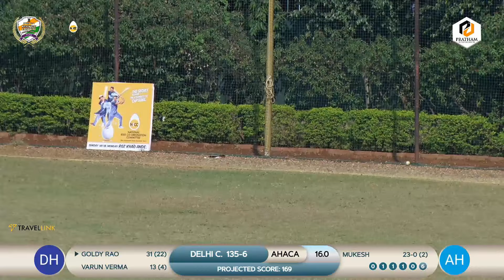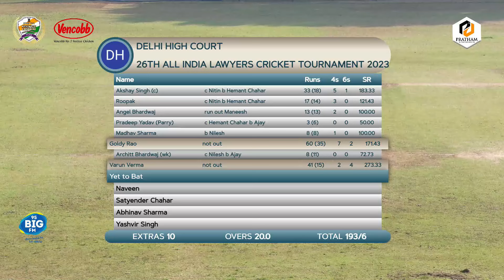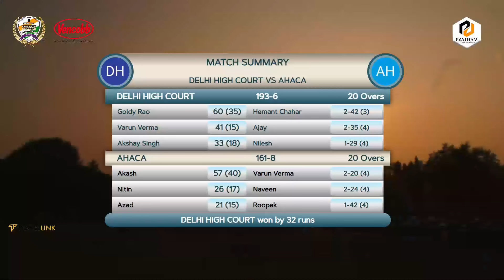HIGHLIGHTS | DELHI VS AHACA | 26 th All India Lawyers Cricket Tournament | SEMI-FINAL 2